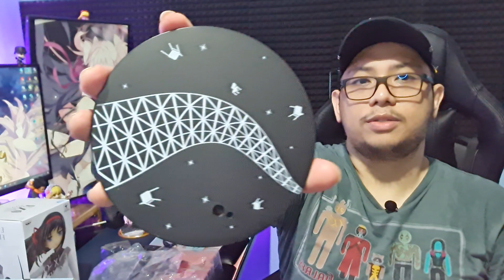FIGURE UNBOXING | Madoka Magica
Starting to build my Homura shrine 😁

| TiMESTAMPS |

00:13 Intro
00:41 How I got into Madoka Magica ⭐
02:21 Devil Homura Glass
03:15 Ultimate Madoka
07:43 Yachiyo Nanami
11:41 Homura with Kyubey
14:06 Nendoroid Petit School Uniform Homura
15:31 Magical Girl Pigtails & Glasses Homura
16:42 Golf Club Pigtails & Glasses Homura
18:48 Big Bow Homura
21:32 Outro

| FiGURES |

~ Mahou Shoujo Madoka☆Magica - Ultimate Madoka - Ichiban Kuji - Ichiban Kuji Mahou Shoujo Madoka★Magica - Kyun-Chara Vignette (Banpresto)
~ Magia Record Mahou Shoujo Madoka ☆ Magica Gaiden - Nanami Yachiyo - Ichiban Kuji - Ichiban Kuji Magical Record Mahou Shoujo Madoka ☆ Magica Gaiden - Kyun-Chara (Banpresto)
~ Mahou Shoujo Madoka☆Magica - Akemi Homura - Nendoroid Petit - Nendoroid Petit: Puella Magi Madoka Magica (Good Smile Company)
~ Mahou Shoujo Madoka☆Magica - Akemi Homura - Chibi Kyun-Chara (Banpresto)
~ Magia Record Mahou Shoujo Madoka ☆ Magica Gaiden - Akemi Homura - Glasses ver. (Taito)
~ Gekijouban Mahou Shoujo Madoka★Magica: Hangyaku no Monogatari - Akemi Homura - EXQ Figure (Banpresto)